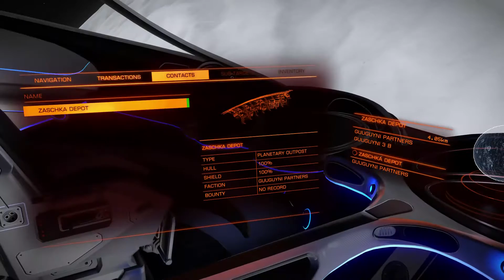Elite Dangerous Horizons - Ep8 - Shop local!!!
We venture one whole system over in this episode.

Sorry, didn't have much gas money!